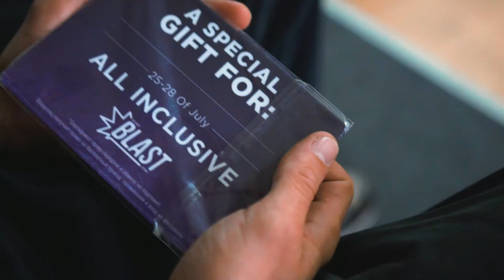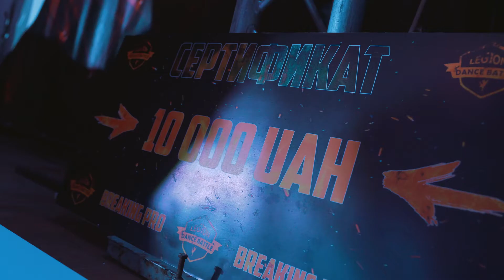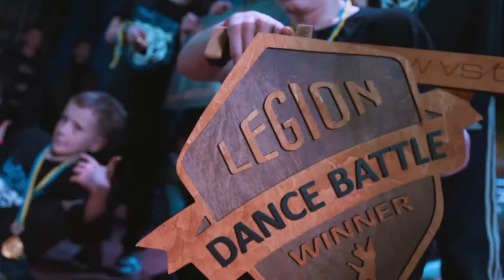Recap "Legion Dance Battle 2" By videograf Oleksander Simon